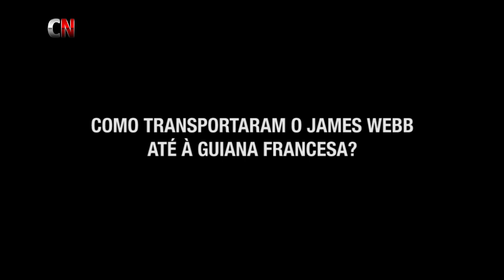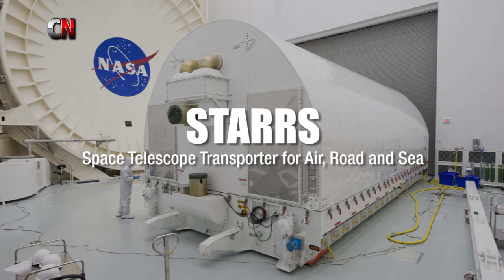Como Transportaram o James Webb Até a Guiana Francesa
Um vídeo de comemoração sobre a chegada do James Webb na Guiana Francesa - América do Sul

Créditos
Marcos Plato: Apresentação
Aaron E. Lepsch (ADNET): Technical Support
Michael McClare (KBRwyle): Producer
Michael McClare (KBRwyle): Lead Videographer
Michael McClare (KBRwyle): Video Editor
Sophia Roberts (AIMM): Videographer
Michael P. Menzel (AIMM): Videographer
Tom Graves (Northrop Grumman): Drone Operator
Larkin Carey (Ball Aerospace & Technologies): Drone Assistant
Victor Bradley: Chase Boat Operator

Imagens e Vídeos
NASA's Goddard Space Flight Center

James Webb Space Telescope - JWST

Músicas:
Adrenaline - By Mamoune Taleb
Cinematic Music